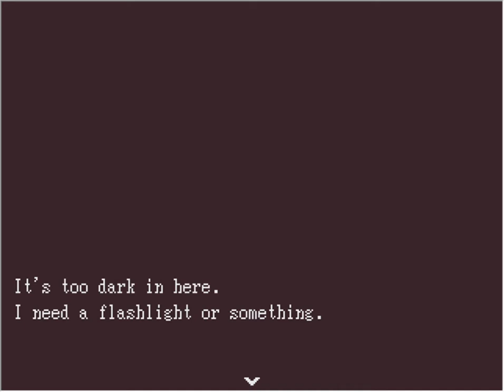Dead Again (RPG Maker 2003 horror game!) - Part 1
"33rd day. The streets are still crowded with them... and I have about two days worth of rations. Everyone has left. I saw some amaranth right in the middle of the street, growing peacefully. Plants are starting to mask this city. I have about two days worth of rations... and I don't think I'll last that long."